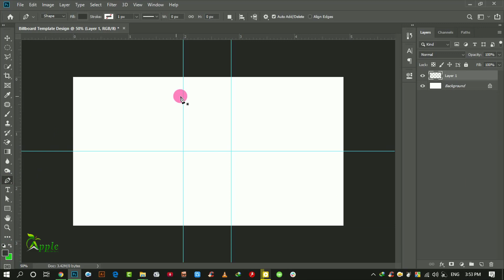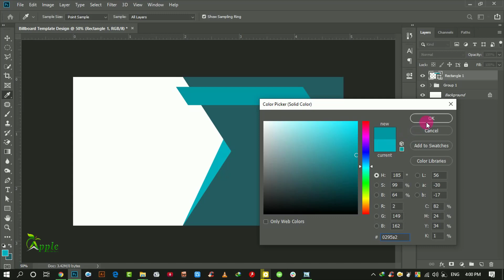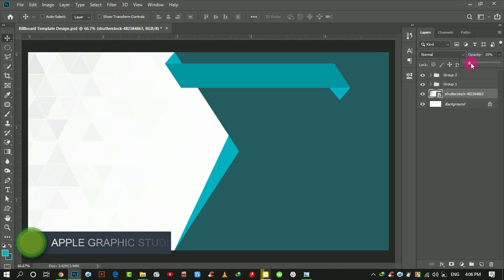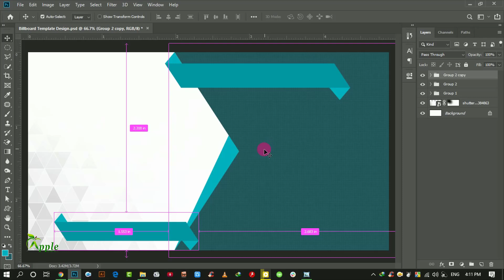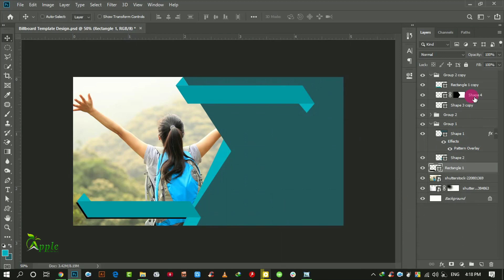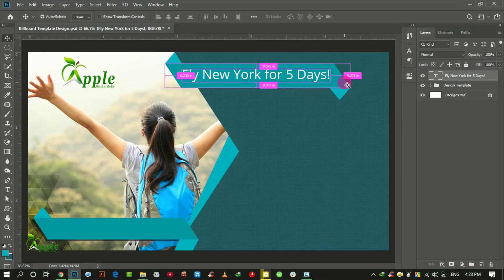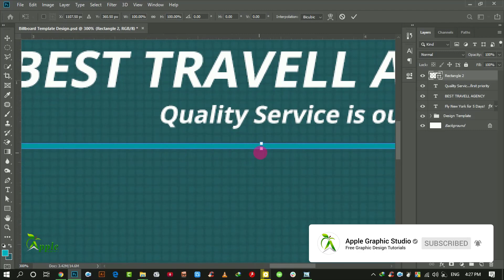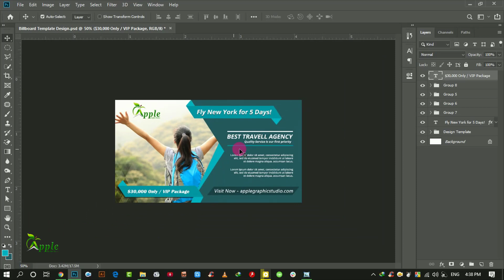Billboard Banner Template Design - Photoshop CC Tutorial